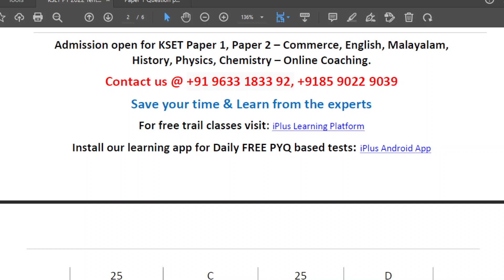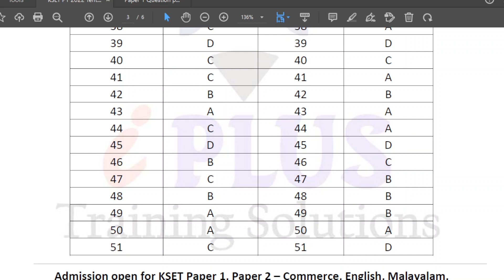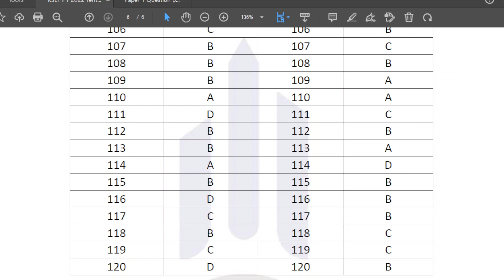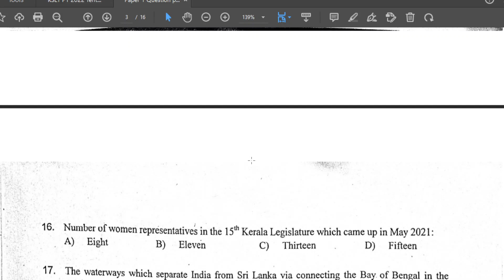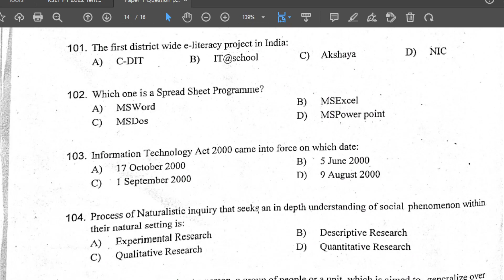Kerala SET Exam Answer Key - SET Paper 1 - January 2022 Exam